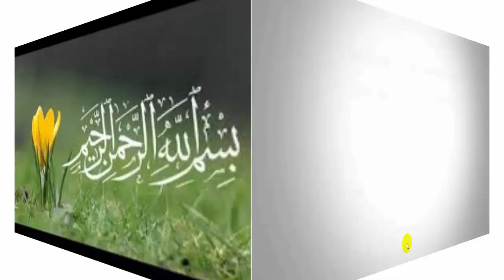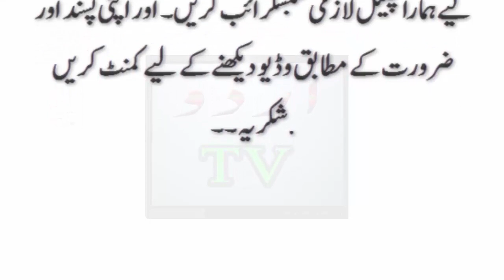Benifits Of Cumins For Man power || If You Want to Strong Your Timing power Than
Cumin seeds or Jeera can be used to make weight loss drink. This drink boosts your metabolism and helps in digestion. When taken along with proper diet and exercise this detox drink can help you lose all that unwanted weight.

The information provided on this channel is for general purposes only and should NOT be considered as professional advice. We are not a licensed professional or a medical practitioner so always make sure you consult a professional in case of need. We always try to keep our channel and its content updated but we cannot guarantee it.These videos are intended only for informational purpose.Viewers are subjected to use these information on their own risk.This channel doesn’t take any responsibility for any harm, side-effects, illness or any health or skin care problems caused due to the use of our content or anything related to this.